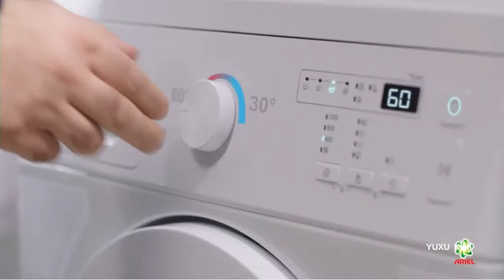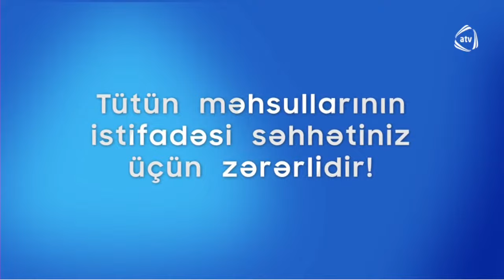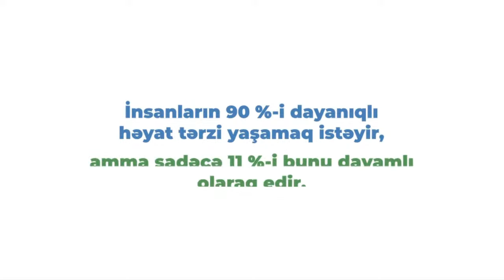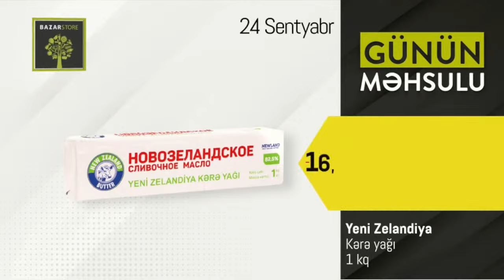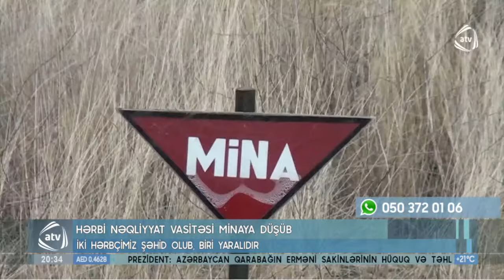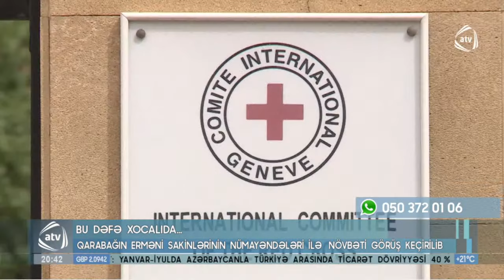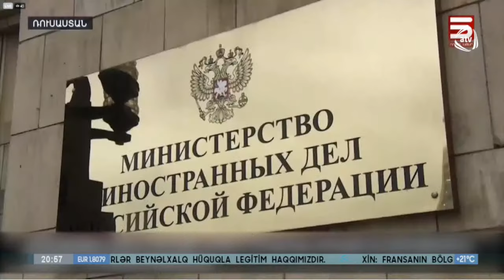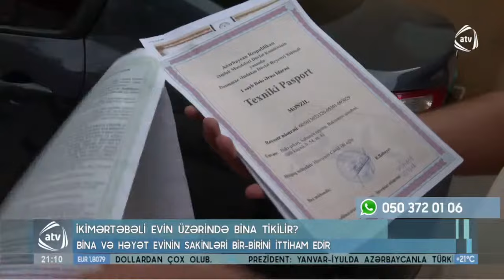ATV XƏBƏR / 25.09.2023 / 20:30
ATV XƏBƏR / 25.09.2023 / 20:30